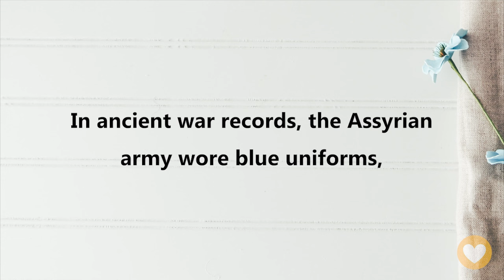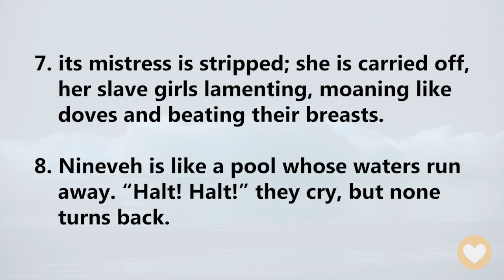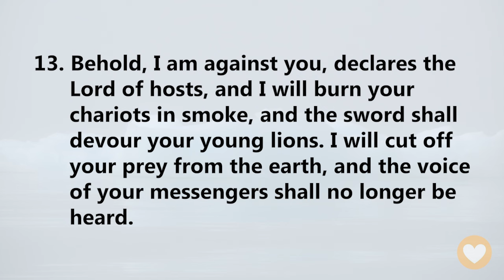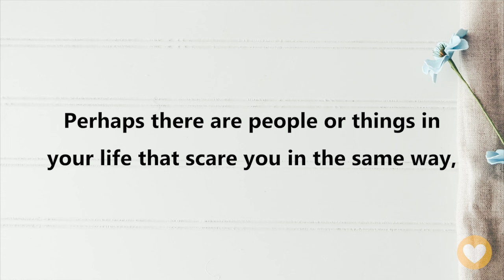【 Nahum 2】We have God, so we fear no evil! ｜ACAD Bible Reading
Hello friends,
Let us read the Bible together. Today we’ll be reading Nahum Chapter 2.

In ancient war records, the Assyrian army wore blue uniforms, while the Medes and Babylonian armies wore red uniforms. In this chapter, Nahum prophesied that Assyria would be judged by God and ultimately defeated at the hands of the red armies.